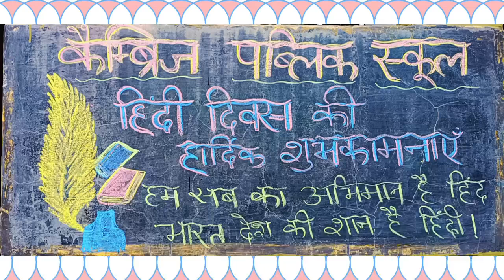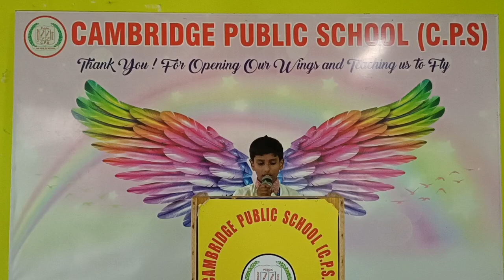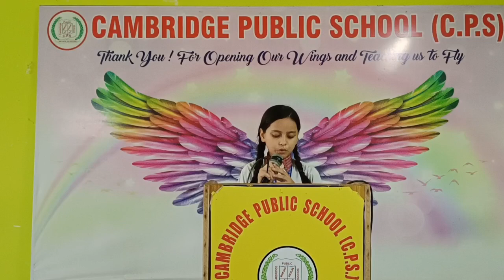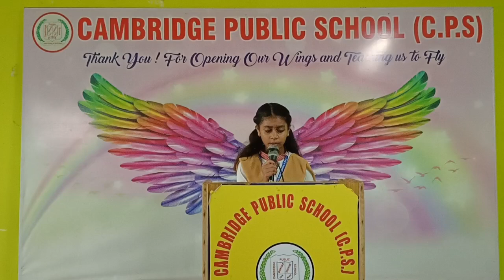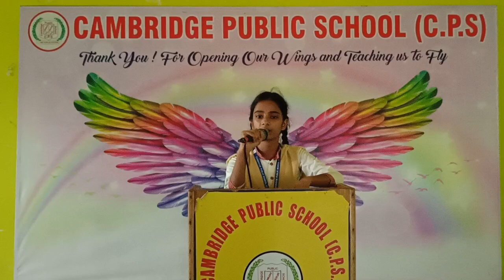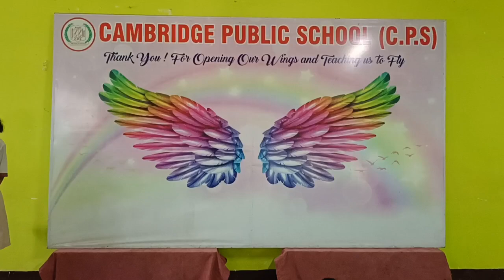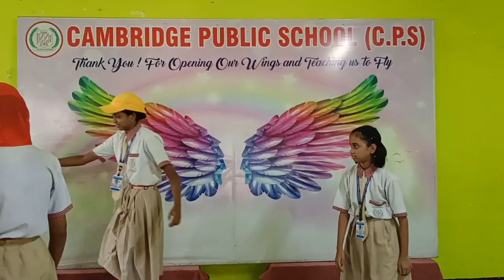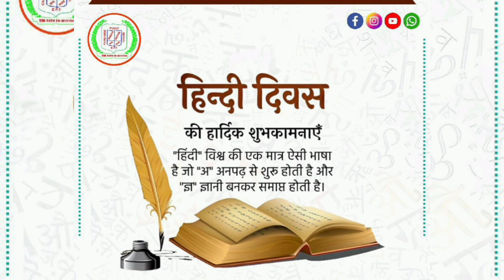Hindi Diwas ll Bal kavi Sammelan ll CPS